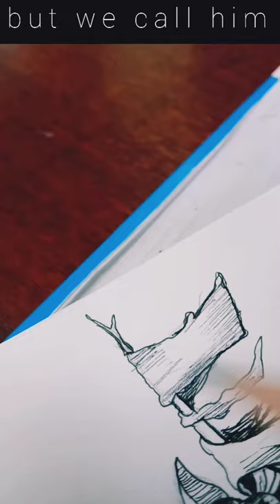Pen and ink 14 Demo